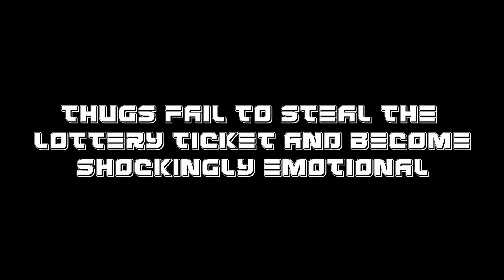PIPER GETS EMOTIONAL | ZZZ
The most emotion I have EVER seen from Piper